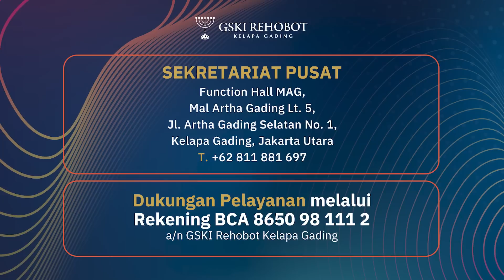MENIKAH 5 KALI, SALAH SATU TANTE SENDIRI, BISA BERUBAH? | ABAM (670) | Pdt. Dr. Erastus Sabdono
Kakak saya sudah menikah 5 kali dan istri pertamanya adalah tante sendiri, sekarang istri terakhirnya beragama seberang. Kakak saya pernah sekolah teologia tapi dikeluarkan, sekarang dia menguasai aset keluarga, apakah orang seperti ini masih bisa berubah?

0:00 Intro
1:23 Anak gadis saya berpacaran dengan seseorang yang beragama Katolik, saya melarangnya, tetapi sampai hari ini anak saya jadi belum ada teman dekatnya. Sekarang umurnya sudah 27 tahun. Selain saya mendoakannya, apa yang harus saya perbuat?
3:42 Saya bekerja di perusahaan yang memproduksi game. Apakah masih baik jika saya yang mengejar kesempurnaan hingga di tahap tidak lagi bermain game, padahal saya masih bekerja memproduksi game?
5:50 Saya tertular HIV oleh almarhum suami saya, kondisi ekonomi saya sulit. Apa yang harus saya lakukan?
8:57 Suami saya kasar terhadap saya, saya tidak boleh bekerja, tetapi suami saya sama sekali tidak pernah memberikan uang kepada saya. Mohon bimbingannya. Suami saya suka main judi dan menghabiskan uang, anak saya berkebutuhan khusus, saya tidak kuat menghadapi suami saya. Mohon doakan saya.
11:51 Ketua komunitas gereja mengadakan "gathering", kami tidak ikut karena kami harus bayar sekian, sedangkan kebutuhan banyak yang belum tercukupi, tetapi ketua kami memaksa kami untuk hadir. Apakah tindakan yang kami lakukan salah?
14:22 Kami memiliki 1 aset warisan dari Papa saya yang ingin dikuasai oleh kakak saya, kami sekeluarga sudah sepakat untuk dijual, tetapi dia menolak. Kakak saya ikut investasi bodong, jadi kalau itu tidak dibayar dia mau ambil alih aset milik keluarga ini. Apa yang harus saya lakukan? Apa harus ke ranah hukum atau bagaimana?
19:26 Saya sangat terberkati mendengar khotbah Bapak, saya beribadah di GSKI Kelapa Gading, dan mengikuti doa pagi setiap pagi dan kami sudah putuskan kalau Bapak menerima kami, ini gereja terakhir bagi kami, sampai menutup mata.
20:42 Mengapa orang-orang dari agama lain saat masuk Kristen, mereka lebih paham dan pintar menjelaskan mengenai Bapa, Yesus dan Roh Kudus?
23:44 Bagaimana pendapat Tuhan tentang emansipasi wanita? Terutama mengenai pendidikan, di mana basis untuk pengembangan intelektual untuk perempuan adalah kesetaraan gender, padahal setara tidak sama dengan sepadan?
27:01 Saya bekerja sebagai marketing, ada sebuah sistem yang bertentangan dengan kebenaran, saya berdoa untuk tidak mengikuti sistem, akan tetapi saya malah mengikuti arus. Apa yang harus saya lakukan?